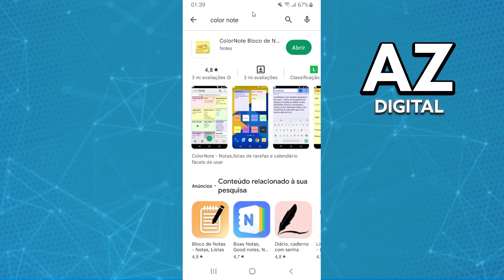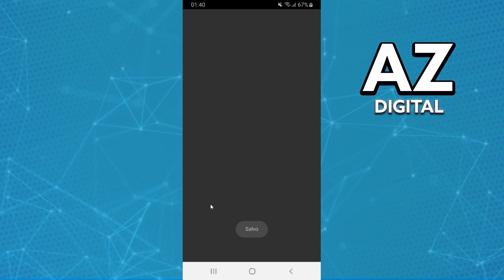Como Mandar Mensagem no Instagram para Várias Pessoas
Nesse vídeo vou te mostrar como mandar mensagem no instagram para varias pessoas.

Espero ter ajudado com o vídeo! Se você tiver alguma dúvida sobre como enviar mensagem no instagram para varias pessoas, comente abaixo!